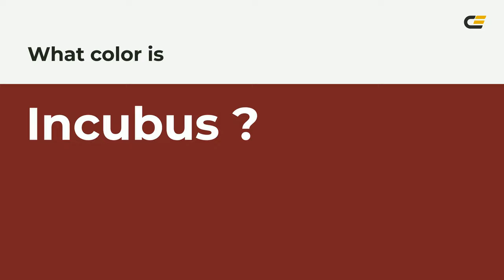Incubus color #772222 hex color - Red color - Cool color 772222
What color is Incubus ? #772222 hex color - Red color - Cool color 772222

Hex #772222 Color Code is also known as Incubus color.